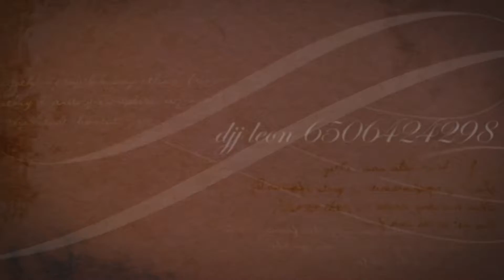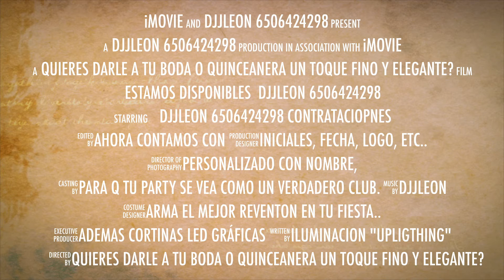djjleon estamos disponibles para tu evento djjleon 6506424298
Djjleon Boda - Quinceañera - Cumpleaños - Bautizos - Conferencias, etc. -Djj leon Para Tu Fiesta...

Seguimos brindandole a nuestros clientes lo Ultimo en tecnologia Y por ese motivo Djjleon Lanza su nuevo servicio de pantallas gigantes, ademas nuestro novedoso sistema de mezclas en vivo con videos musicales, Y karaoke. Y proximamente contaremos con paneles lcd pixel graficos djjleon

Quieres Darle a tu Boda o Quinceanera un toque Fino y Elegante?
Ahora contamos con iluminacion "UPLIGTHING" ademas cortinas led gráficas Personalizado Con Nombre, Iniciales, Fecha, logo, etc..
Arma el mejor reventon en tu Fiesta...
Dale un toque diferente, para que te diviertas como nunca.

LA MUSICA MAS ACTUAL DE EL MOMENTO

ILUMINACION ROBOTISADA, LASERS, GLOW STICKS, MUSICA 100%DIGITAL Y EQUIPO DE AUDIO PROFESIONAL
CONTAMOS CON PANTALLAS GIGANTES, CAMARA DE HUMO, ILUMINACION LED, MOVING HEADS, LAZERS, INTELIGENT LIGHTS, SPOT LIGHT etc
PARA Q TU PARTY SE VEA COMO UN VERDADERO CLUB.

ESPECIALIZADOS EN :

* BODAS * QUINCEANERAS * BAUTIZOS * CUMPLEANOS * GRADUACIONES * EVENTOS PRIVADOS *Y DESPEDIDAS DE SOLTEROS (A) ETC. BUSCANOS EN YOUTUBE COMO djj leon